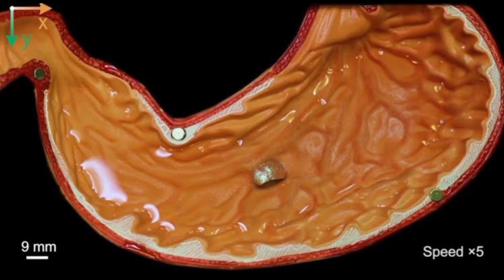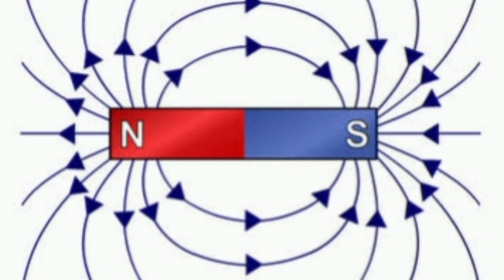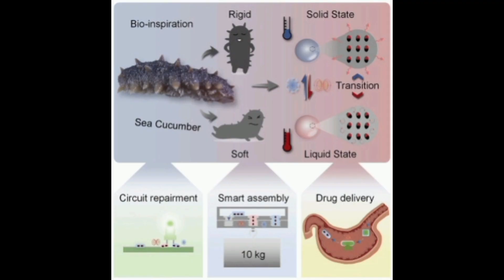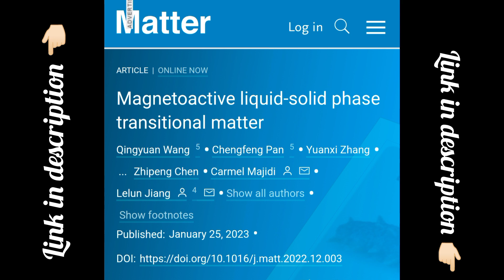A robot that can melt into liquid - Magnetic Robot that can switch into liquid and solid state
A breakthrough in the world of robotics. a robot that can switch between liquid and solid states.